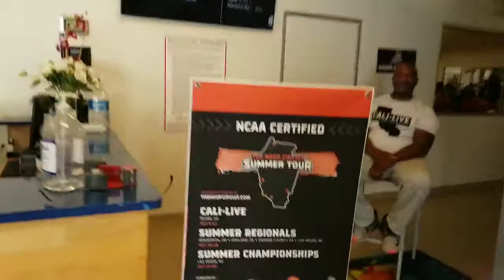Oakland Soldiers 15U EYBL Game2 2021-07-09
ThatDudeTheCEO